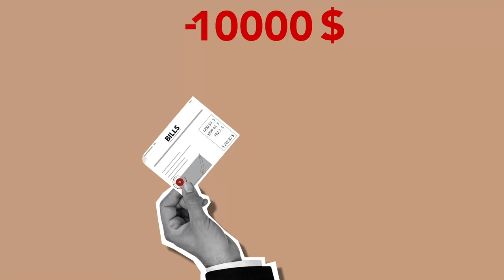Non CopyRights videos : (Free To Use)